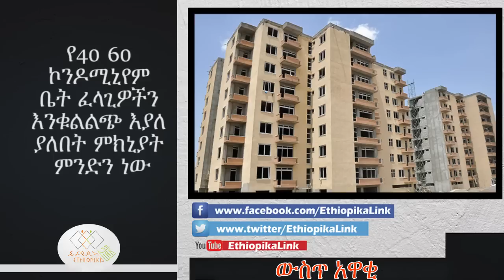EthiopikaLink The insider News on 40-60 Condominium March 26 2017